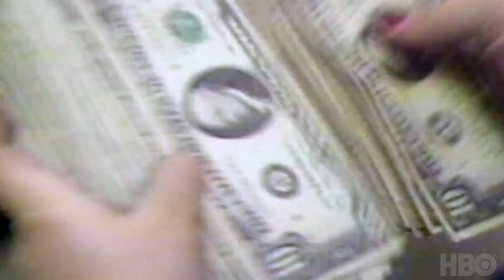The Invisible Pilot | Official Trailer | HBO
From Executive Producer Adam McKay, The Invisible Pilot is a three-part documentary series by Emmy-winning filmmakers Phil Lott and Ari Mark about a labyrinthine story that begins in Hazen, Arkansas and ends in one of the biggest political scandals of our time. The series tells the tale of Gary Betzner, a charismatic, daredevil husband and father who unexpectedly jumped off a bridge in 1977, despite a seemingly happy home life and a lucrative career as a pilot. His small-town Arkansas community searches for his body in vain while family and friends seek answers. Years later, a mysterious story emerges involving hypnosis, secret identities and a double life of dangerous missions and law-breaking. And that’s just the beginning.